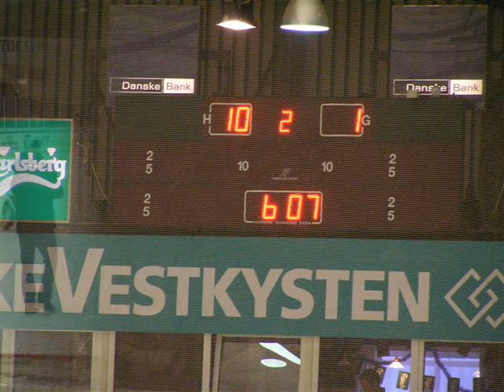EFB Ishockey 07/08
little short movie about Esbjerg icehockey 07/08